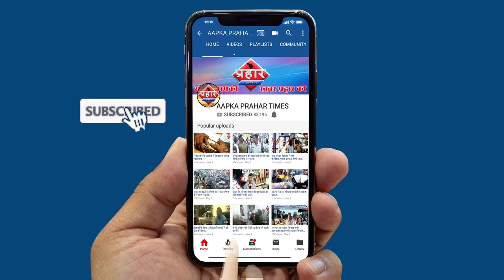दूध के टैंकर में मिले मजदूरकल्याण से राजस्थान की यात्रा||Aapka Prahar Times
दूध के टैंकर में मिले मजदूर
कल्याण से राजस्थान की यात्रा